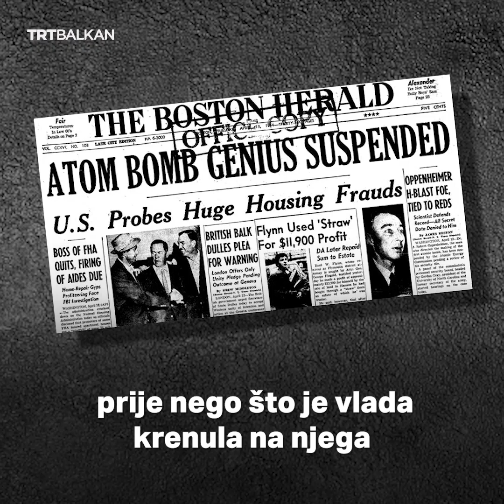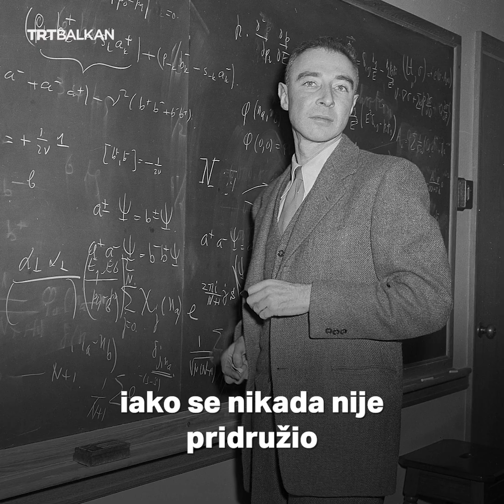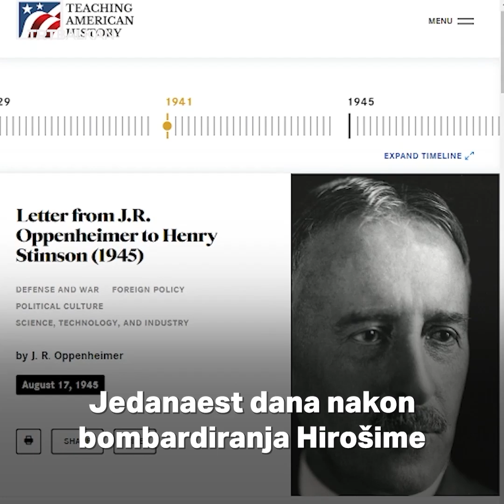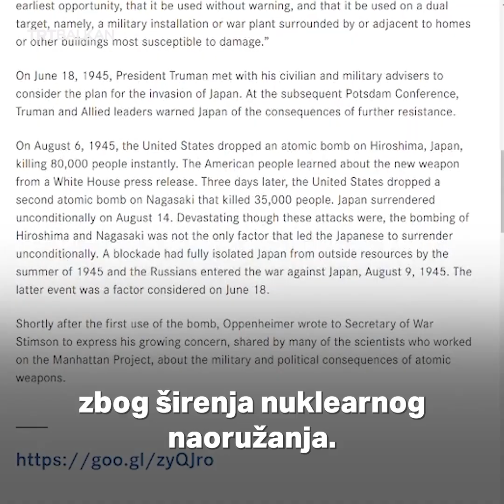Oppenheimer: čovjek iza atomske bombe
Zašto je Julius Robert Oppenheimer, čovjek zaslužan za razvoj atomske bombe, od prijatelja američke vlade postao neprijatelj?